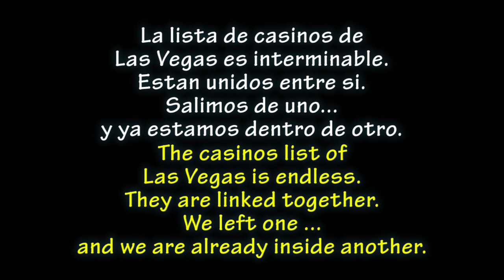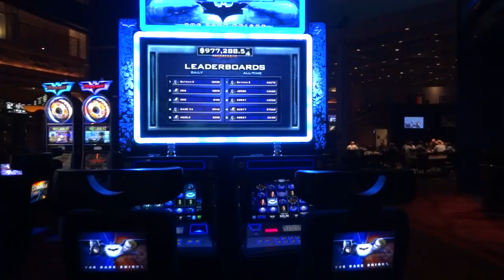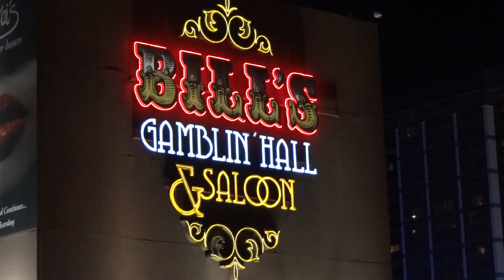CASINOS Las Vegas inside. English - Español. Ruletas. Slots. Casinos de Las Vegas por dentro.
Walking inside Las Vegas casinos.
A tour of the hundreds of casinos in Las Vegas, Nevada in the USA. They are almost all united. We walk through one and suddenly we are in another. Caesar Palace, Bellagio, Flamingo are some of the most popular. They are open 24 hours a day and there people eat, play and watch shows. Las Vegas - Casinos, slots, gambling and entertainment.
Una recorrida por los cientos de casinos de Las Vegas, Nevada en los E.E.U.U. Están casi todos unidos. Caminamos por uno y de repente estamos en otro. Caesar Palace, Bellagio, Flamingo son algunos de los mas populares. Están abierto las 24 hs y allí la gente come, juega y ve espectáculos. Las Vegas - Casinos, tragaperras, juego y espectáculo.